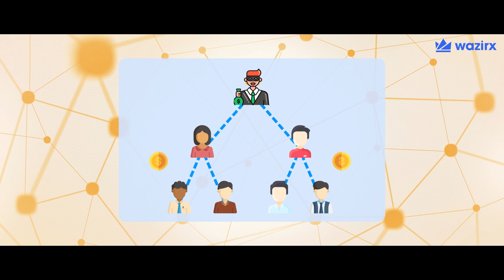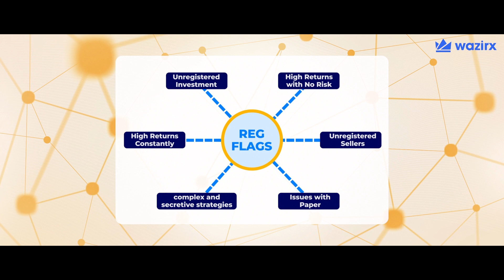Ponzi Scheme क्या है ? I WazirX Crypto Guide I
पोंजी योजनाएं, मूल रूप से, धोखाधड़ी वाली निवेश गतिविधियां हैं जो पुराने निवेशकों को नए निवेशकों से एकत्रित धन के साथ भुगतान करके काम करती हैं। इन कपटपूर्ण योजनाओं को आमतौर पर निवेश प्रबंधन सेवाओं के रूप में प्रस्तुत किया जाता है, जहां प्रतिभागियों का मानना ​​है कि उन्हें जो रिटर्न मिलेगा वह एक वैध निवेश का परिणाम है।